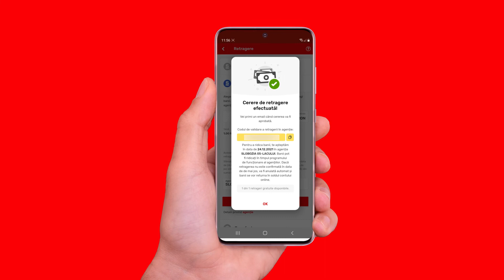Cum poți ridica dintr-o agenție câștigurile obținute în aplicația Superbet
Ai SuperCâștigat pe site sau în aplicația Superbet și vrei să ridici banii dintr-o SuperAgenție? O poți face în doar câteva secunde!

Intră în aplicația Superbet și, din meniul contului tău, mergi la Retragere. Selectează „Agenție” ca modalitate de retragere, introdu suma pe care dorești să o ridici și alege agenția ta preferată. Vei primi apoi un cod pentru retragere. Mergi în agenția aleasă cu cardea de identitate și codul retragerii și ia câștigurile!